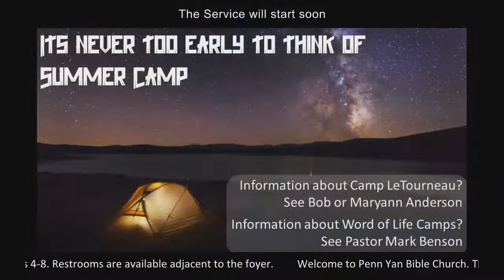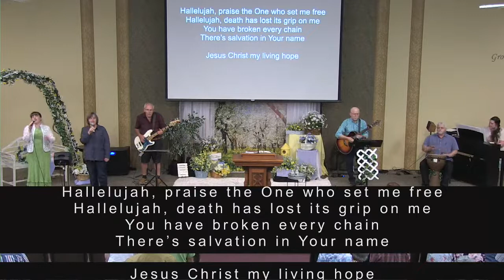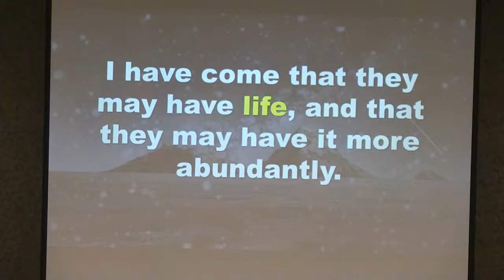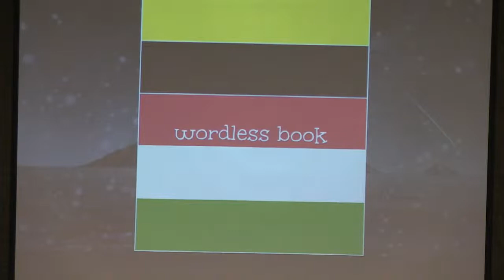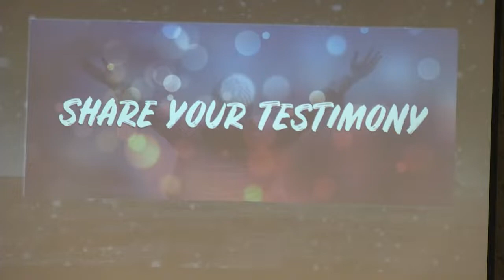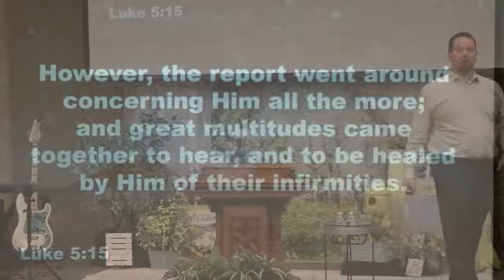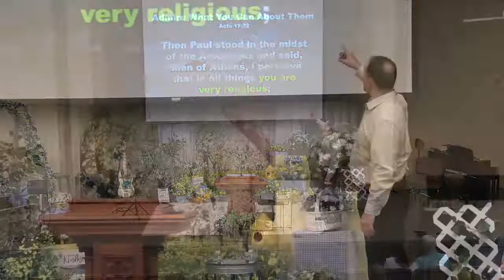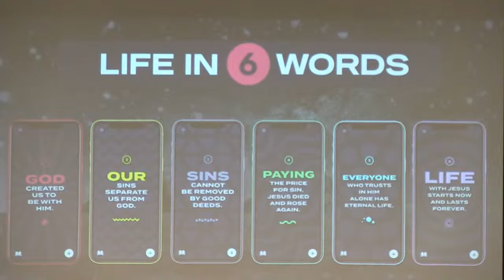Penn Yan Bible Livestream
Join us for worship this morning.